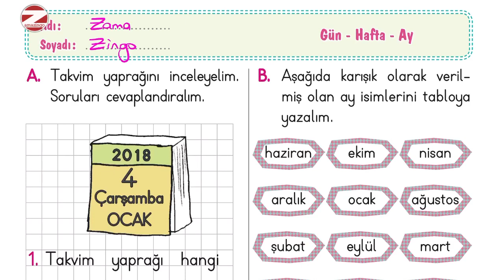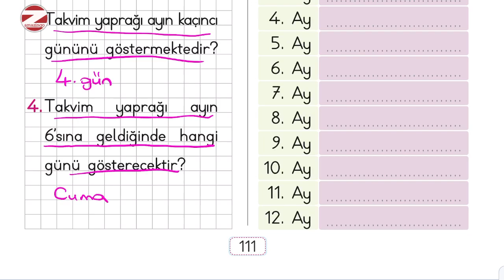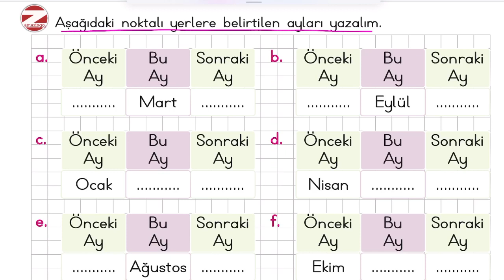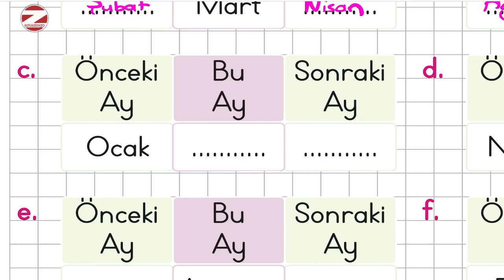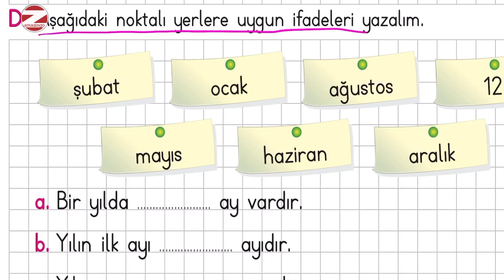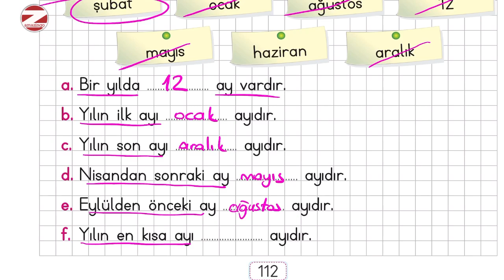1.Sınıf Matematik Gün Hafta Ay Etkinlikler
1.sınıf matematik Takvim gün hafta ay ile ilgili etkinlikleri birlikte yapalım.